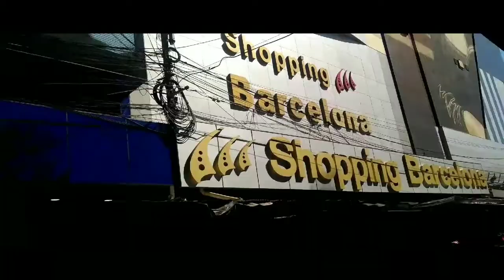Ciudad del Este - Paraguay 2018 | Atardecer en el hito 3 fronteras | Misiones Capitulo 5